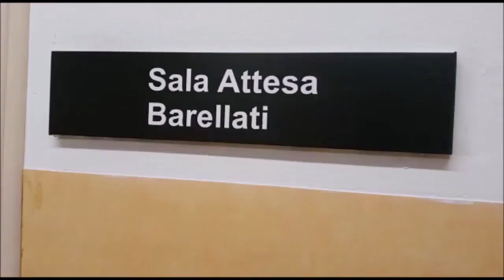CREDEVO DI MORIRE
Ciao ragazzi purtroppo devo stare a riposo per qualche giorno e non posso allenarmi, quindi per ora nessun video di allenamenti!!!
Spero di rimettermi presto e farli al più presto!!!

QUESTA E LA MIA LISTA AMAZON

SE SIETE UN'AZIENDA INTERESSATA AL MIO CANALE E VORRESTE FARMI PROVARE ALCUNI VOSTRI PRODOTTI PERCHE' IO POSSA FARE UNA RECENSIONE SCRIVETEMI QUI:

                                                KISS LADY Rì